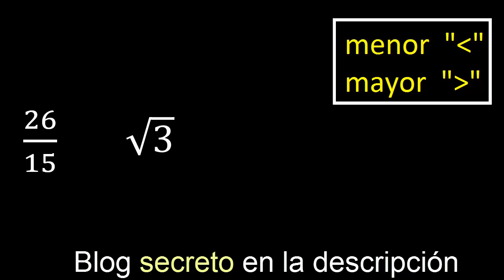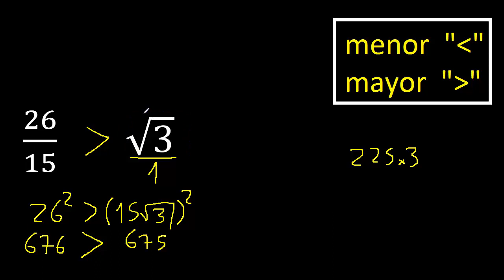cual es mayor 26/15 o raiz cuadrada de 3 cual es menor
cual es mayor o menor